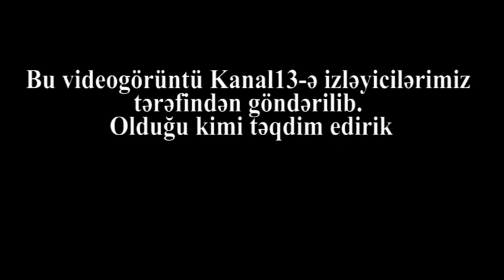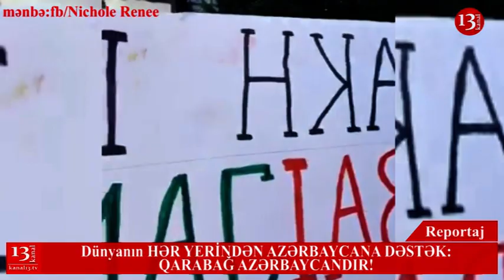Kanadadan Azərbaycana DƏSTƏK:"Qarabağ Azərbaycandır, VƏSSALAM!"-İngilis DİLİNDƏ ÇIXIŞ